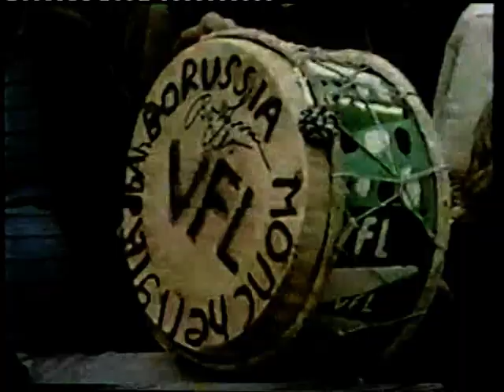1983 84 German Cup Semi Final WerderBremen BMG